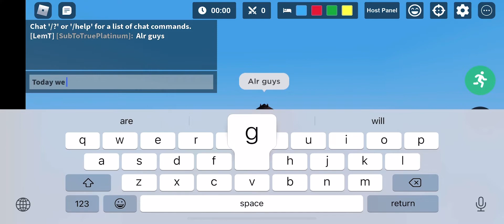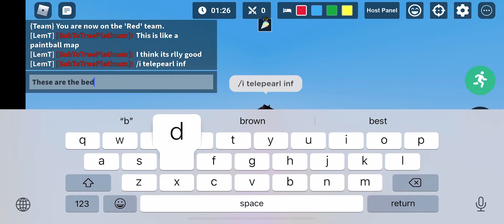I builded a map